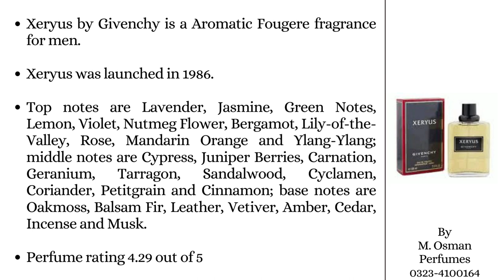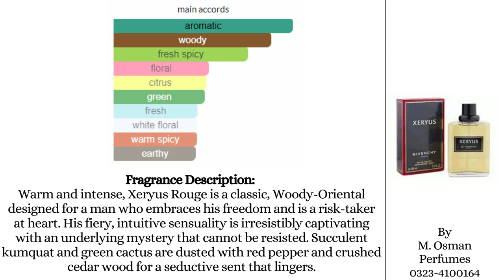Xeryus Givenchy for men